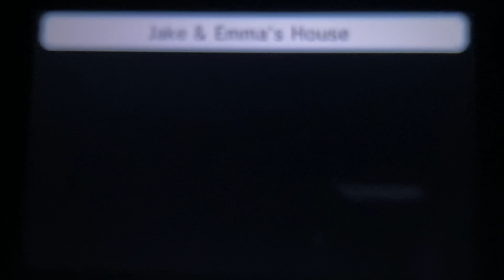Tomodachi Life - Playing with John